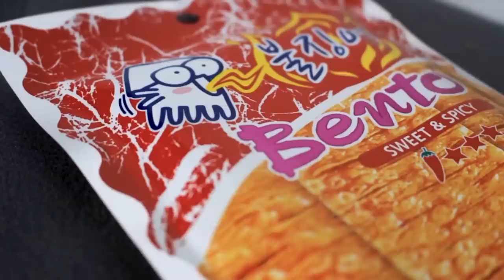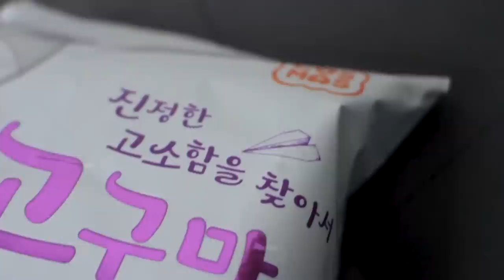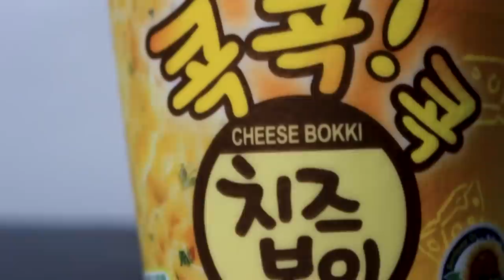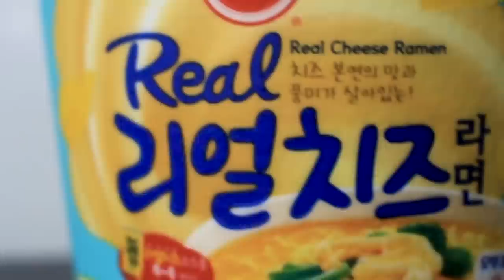BETLOGS: Trying Korean Food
MGA ITLOG